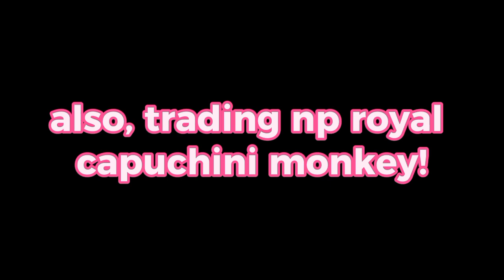MY EARLY 2024 TRADES | WHICH ONE IS THE BEST???🤔☺️